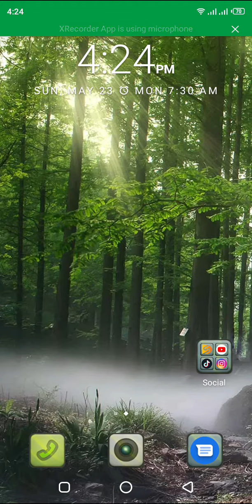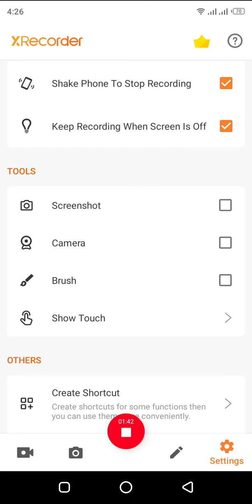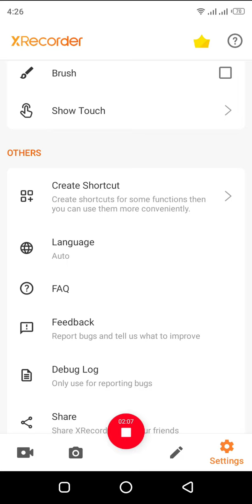How to mobile Screen Record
Hi everyone is video me main ap ko sikhaonga keh ham apni mobile screen ko kese record kar sakte hen.